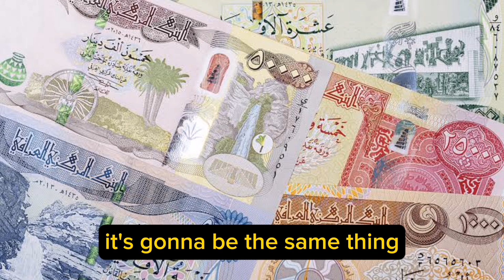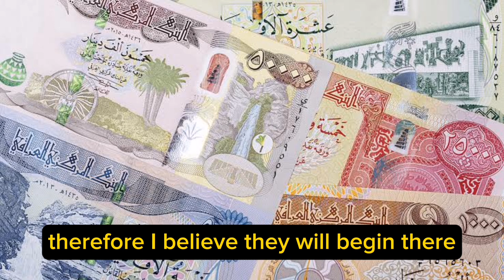Iraqi Dinar🤑Starting at $3.22 | Iraqi Dinar Latest Update Today | 23 August Nader, Frank26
mexc global
oanda exchange
oanda live rates
oanda currency
terra usd
business insuran
adobe market cap
simple profit
retained earnings
datadog earning
verizon earnings
invoice factoring
online marketing
professional seo services company
retained earnings
invoice factoring
online marketing

xrp,
xrp news today,
xrp news,
nader from middle east,
okie,
dinar guru,

melanie hinds
melanie hinds
shopify,
shopify dropshipping,
r-shopify,
dropshipping shopify,
dropshipping shopify
shopify dropshipping
dinar guru
iraqi dinar exchange rate today
militiamenandcrew
militiamen